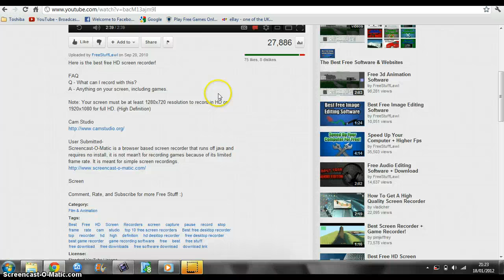Bunnny flags 2 glitch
A glitch on bunny flags 2 so you can complete certain levels on challenge. Great for levelling up. I did not find this glitch my friend alex o'connell showed it to mee :)